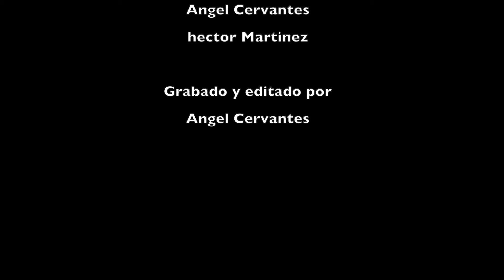interaccionismo simbolico c